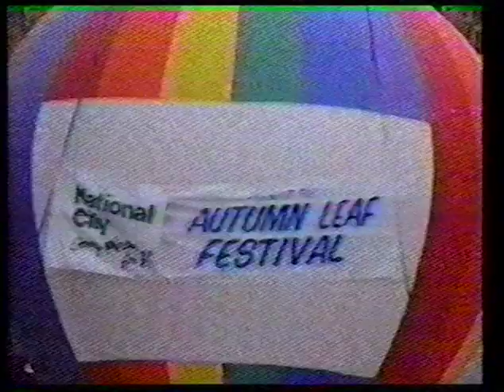TV 5 Clarion, PA - 2001-2002 Promo Video